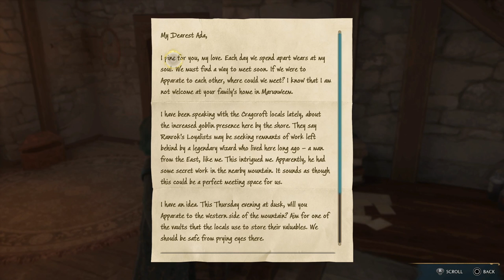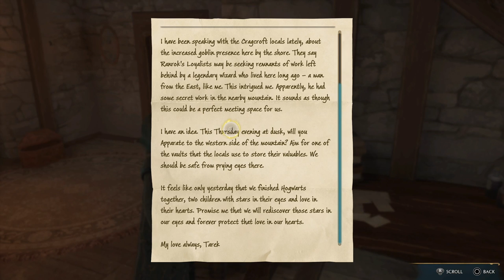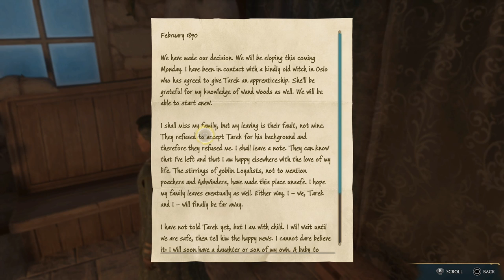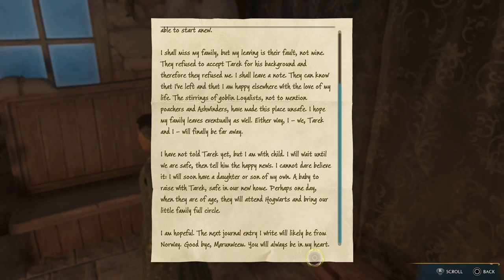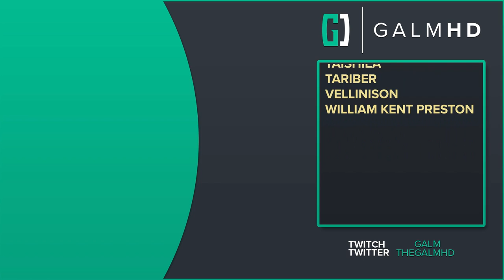[53] Unwritten Magic (Let’s Play Hogwarts Legacy [PS5] w/ GaLm)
🎮 Hogwarts Legacy🎮

Hogwarts Legacy is available on the PC, Xbox, and Playstation